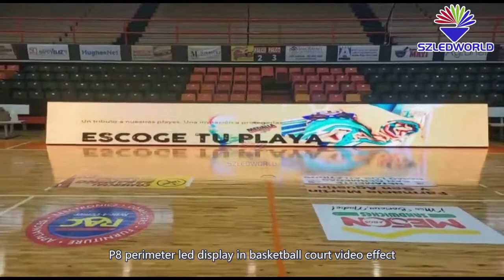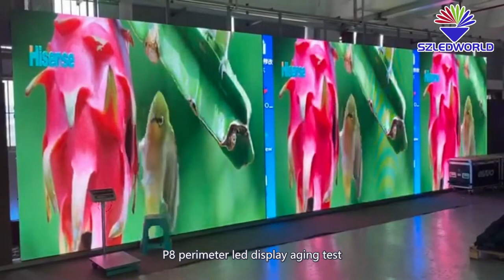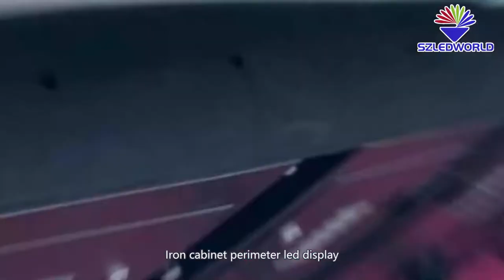perimeter led display | stadium led screen P10, P8, P6.6, P5, P4, P3.3 soft mask leg for basketball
shows you perimeter led display video effect in the stadium.
Stadium cabinets details, soft mask, legs details, aging test, video effect, etc.
How do the legs operate for the cabinet?
The Iron cabinet type for the perimeter led display.

@Shenzhen LED World Co., LTD